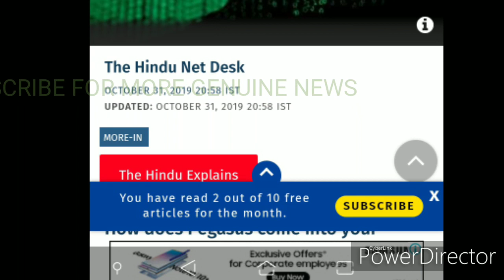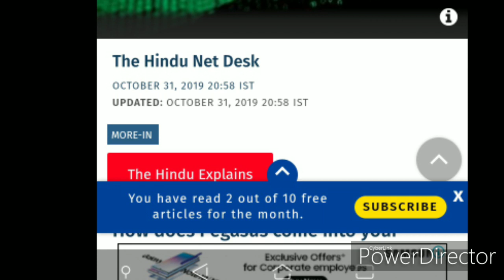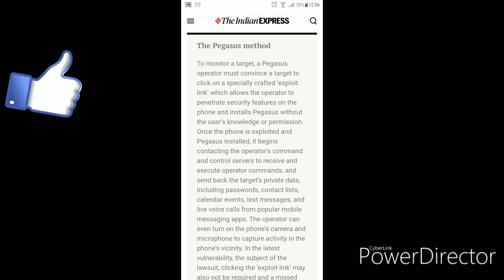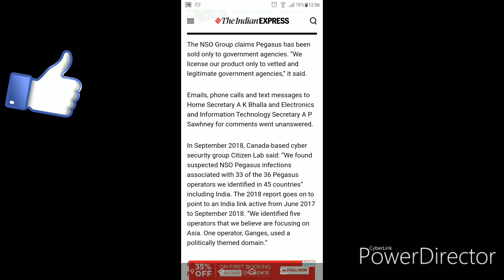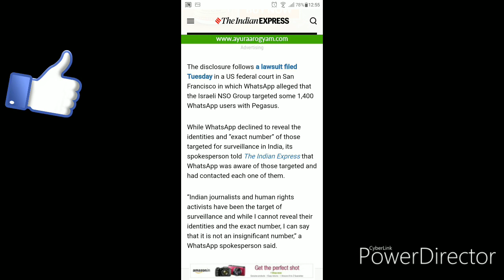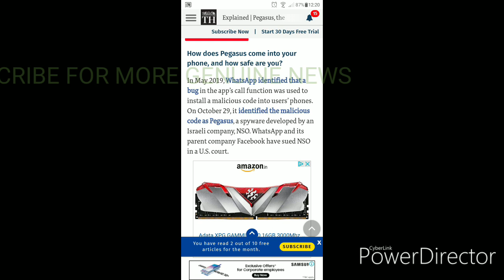व्हाट्सएप अनइनस्टॉल कर दो भाई लोग आपका अकाउंट हैक हो गया इजराइली कंपनी आपके फोन को हैक कर रही है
व्हाट्सएप अनइनस्टॉल कर दो
भाई लोग आपका अकाउंट हैक हो गया
इजराइली कंपनी आपके फोन को हैक कर रही है
ఫోన్ హ్యాక్ అయింది
వెంటనే వాట్సప్ అన్ఇన్స్టాల్ చేయండి|WHATSAPP HAS BEEN HACKED

sikhe, whatsapp, whatsapp hacked, whatsapp hacking tricks, whatsapp hack code number, whatsapp hack with phone number only, whatsapp hack hone se kaise bache, how to hack whatsapp, hack someones whatsapp with their number, whatsapp hacking without qr code, smart phone, whatsapp messenger, whatsapp chatting, rajaram prasad, hack without scanning qr code, hacker, safety tips, hindi, urdu, whatsapp tricks, whatsapp web, sikhe all in hindi, whatsapp hack bina phone liye

How to know if your Phone is Hacked, How to Know If my Phone Spy By Someone, Spyware, Malware, Hack, Cell phone Hacking, Android Hack, how to check hacked phone, Hindi me, Hindi, Urdu, Tech India Firm